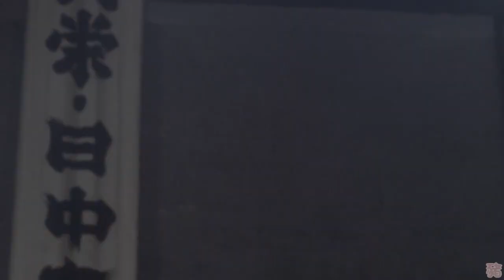【周星馳】「納爾遜式鎖」太小兒科了，你現在豎起兩根手指頭，45度角往上一插！《賭俠2之上海灘賭聖》God of Gamblers III: Back to Shanghai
希望大家都能笑口常開，一天比一天開心，一天比一天快樂。

有什麼建議我的地方，歡迎在下方留言！

此視頻僅供學術交流 ，請勿用於商業用途。
影片中如有侵權請立即通知 本人將儘快回覆！